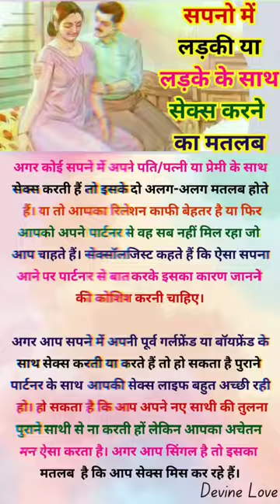🙏 motivation status🔥 motivation line🙏 success status💔line#short